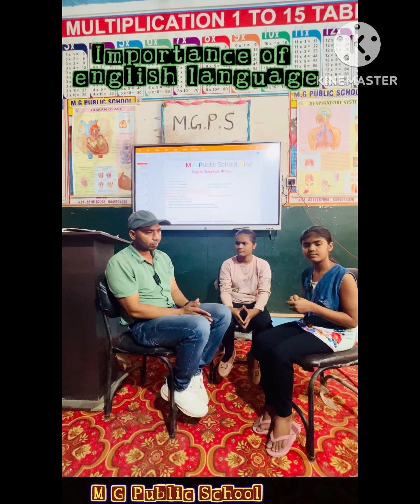Importance of english language …&podcast with Pihu pundir and Shivani kashyap